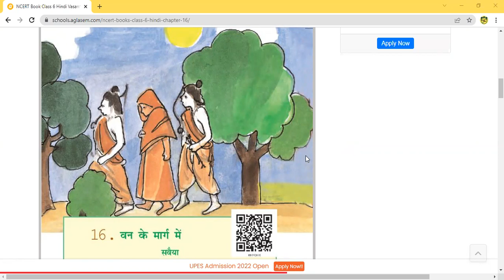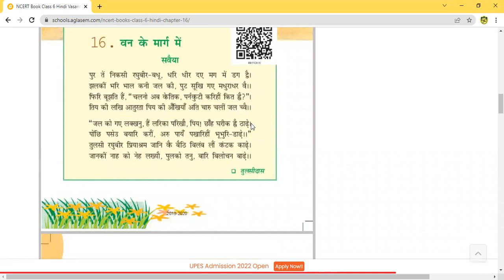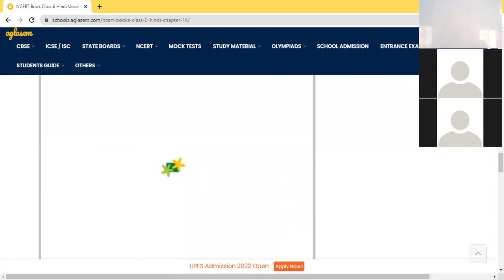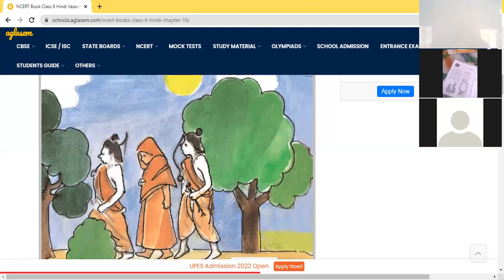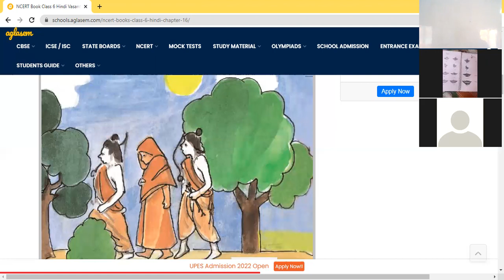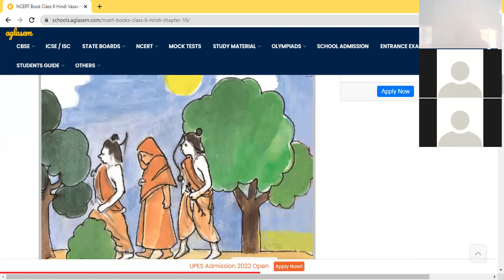Class 6 Hindi Lit Ch 16